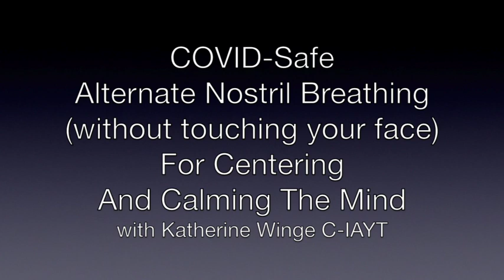COVID Safe Alternate Nostril Breathing for Centering and Calming the Mind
A good practice for healthcare workers or anyone who is in a place where they cannot touch their face due to COVID-19. Alternate nostril breathing helps balance our emotions: reducing fear, anxiety, anger and clinging so we may be in the present moment.
Please practice seated or standing with a straight spine. Do not force the breath. Breath easy. Practice led by Katherine Winge C-IAYT